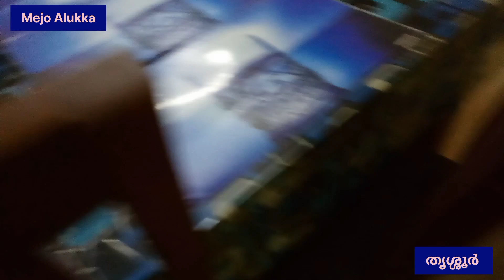7 സെന്റ് സ്ഥലം 3 BHK വീട് mejoalukka MA447@Mejoalukka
തൃശ്ശൂർ ടൗണിൽ നിന്ന് 10 കിലോമീറ്റർ ദൂരം

നാഷണൽ ഹൈവേ 1.5 കിലോമീറ്റർ ദൂരം

ബസ്സ് റൂട്ടിൽ നിന്ന് 300 മീറ്റർ ദൂരം

7 സെന്റ് സ്ഥലം 1100 sq. ft 3 ബെഡ് റൂം

2 attatched 1 കോമൺ

ഓപ്പൺ കിണർ

55 ലക്ഷം ചോദ്യം